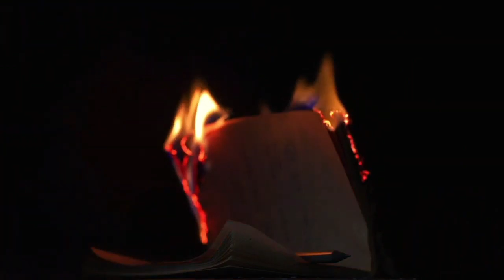Ceramah langka bisa viral; Pentingnya Keyakinan INI bagi Orang Islam, Dijelaskan Prof Osman Raliby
Masjid Nurul Falah Official - Channel dakwah ini menyediakan ceramah agama Islam yang mampu memberikan kedamaian dan ketenangan hati kepada para pendengarnya. Dengan berbagai konten yang disajikan, termasuk ceramah-ceramah motivasi, tafsir Al-Qur'an, dan kajian keislaman, channel ini menjadi sumber inspirasi dan pencerahan bagi umat Islam dalam menjalani kehidupan sehari-hari. Dengan suasana yang adem dan penuh keberkahan, ceramah-ceramah yang disampaikan di channel ini mampu menyentuh hati dan memberikan pandangan yang positif dalam menghadapi berbagai tantangan kehidupan.